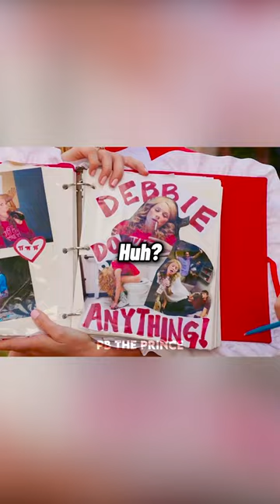Debbie Do Anything🥶 //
In this video, Debbie and her family go to a college campus, where a couple girls recognize that she is Debbie Do Anything. They ask her about the legends of her time at college.